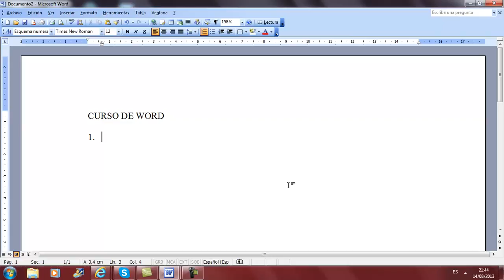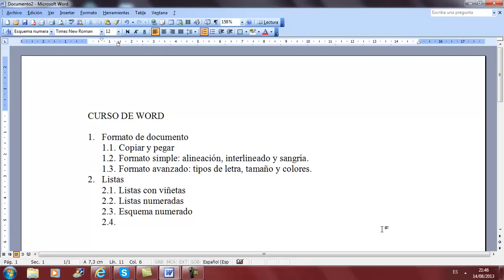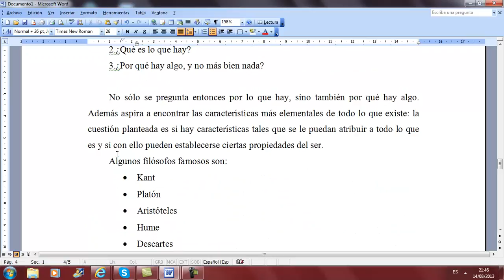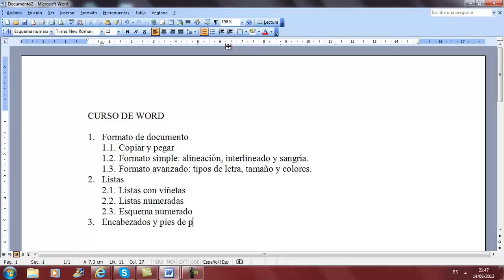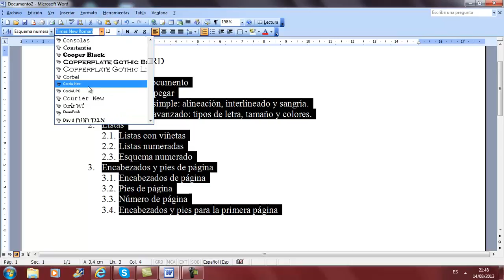Esquema numerado en Word Ofimatica Informatica Academia Usero Estepona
Esquema numerado en Word Ofimatica Informatica